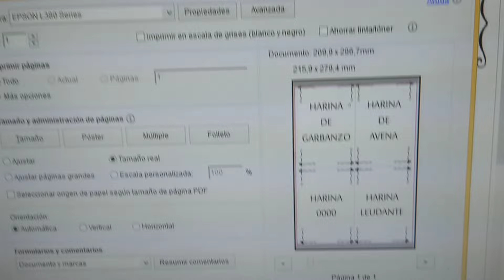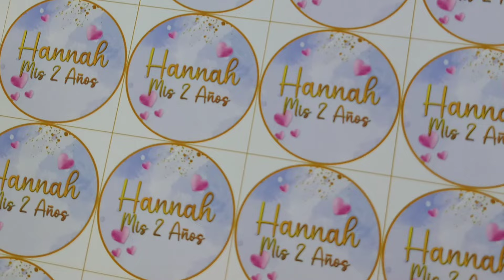Esto NO lo SABIAMOS antes de VENIR a MAR DEL PLATA 🌊 | JOEL Y DAIMY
Mucha gente nos pregunta sobre esto antes de decidirse. Como siempre decimos la decisión es personal, pero estos puntos son para tenerlos en cuenta.
Si querés colaborar con nuestro canal:😊😊😊😊🎤

✅️Nuestro alias: ARG.MARDEL.PLATA

 MIL GRACIAS!!!